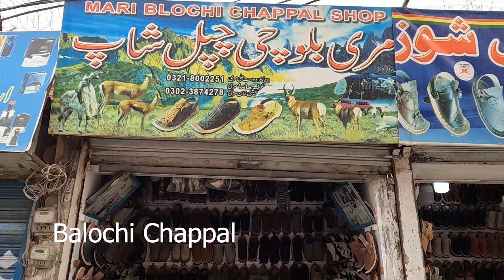Handmade Balochi Chawat || Technical Process of Making Balochi Chappal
Who invented Chappal?
The origin of Kolhapuri Chappals dates back to 12th century when the King Bijjala and his prime minister Basavanna encouraged Kolhapuri Chappal production so as to uplift the cobbler community. According to historic records, Kolhapuris were first worn as early as the 13th century.

Balochi Culture :
Baloch culture is opposite to the general perception about it. Though Balochistan is an area of barren lands, deserts and mountains, the Baloch culture is full of traditions, arts and crafts. Balochi embroidery is one of the most popular arts and crafts which are done by the females. Baluchistan is also known for its tribes and festivals. Another distinct feature of Baloch culture is the storytelling tradition.  Poets and story tellers are highly respected in Baloch culture.

Tribes

The people belonging to Baloch tribe speak balochi language. Balochi language is an ancient language. Its roots are traced back to Iranian branch of Indo-European family.  It has resemblance with languages such as Sansikrat, Avesta, Old Persian and Phalavi, which now a days are said to be as dead languages. This tribe is further divided in to

 Rind
 Lashar
 Marri
 Jamot
Ahmedzai
 Bugti
domki
 Magsi
Khosa
Rakhashani
 Dashti Umrani
 Nosherwani
Gichki
 Buledi
 Sanjarani
 Khidai

The tribe has a head known as “sardar”, the sub divided tribes also have heads known as “Malik” or “Takari” or “Mir”. These tribe heads are members of districts and local Jirgas.

Marriages

In Baloch culture marriages are different and unique than in the other provinces of the country. The marriages are according to Islamic principles in presence of a Mullana along with the presence of witnesses. Every member of the family takes part in the marriage; they express their joy and happiness by following the traditions of their culture. Usually the marriages are done in young ages (teenage) but are arranged in early childhood or at birth. There is a very low or negligible ratio of love marriages as this is not appreciated across the culture in all tribes. Usually the marriages take place within tribes but at times intra tribal marriages are also conducted. Divorce rate is very low in the Baluchistan as compared to the other provinces of Pakistan because they consider is a matter of disrespect for the family and honor of the tribe. Different rituals are celebrated in different tribes. In some tribes there is a tradition of takings “Valver”, it is a sum of money paid by the groom to the family of the bride.

Dressing

Like all the other provinces of Pakistan the national dress shalwar kameez with distinct additions and modifications are worn in Baloch culture. The people dress up very pleasingly and in the same way in all the tribes. Turban is the common headwear of Bloch men along with wide loose shalwar along with knee-long shirts. Females dress consists of a shirt having a big pocket and embroidery and embedded round mirror work in front. A big Dupatta/ Chaddar is taken to cover the head and shoulders.

Festivals

Both religious and social festivals are celebrated by Baloch people. The religious festivals are same as across the country like Eid-ul-Azha and Eid-ul-Fiter. These religious festivals are celebrated by decorating houses wearing new dresses cooking special dishes. Baloch culture is full of many social festivals like Sibi festival which has folk music performance, cultural dances, handicrafts stalls, cattle shows and a number of other entertaining activities showing the colorful side of Baloch people. Buzkashi is another festival showing rather enhancing the bravery tactfulness and bravery of Baloch people. It is celebrated on horse-back by two teams that use their skills to snatch a goat from the each other.

Music
Baloch culture is rich in folk music dances and songs. Famous wedding songs of Baloch culture are Nazenk and Salonk. The instruments used are mainly a flute, locally called Nal, Tamboora and Soroz. A common Baloch folk dance is known as Dochaap. Women also move in a circle clapping their hands on certain occasions. Other dances include the Lewa, Latti and Hambo.

We will be showing The Process of making different items of industrial level or hand made items made by local skillful people.